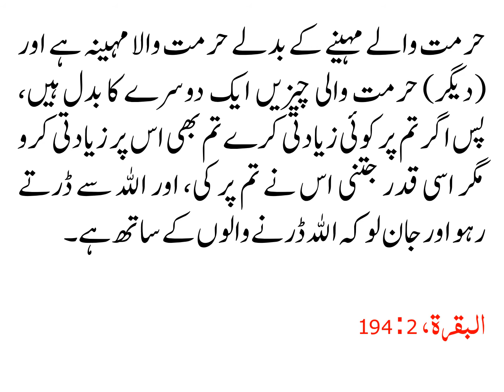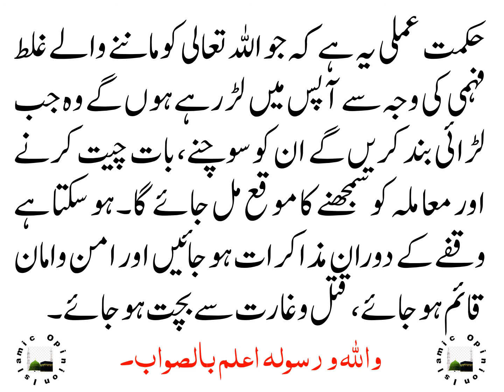ISLAMI MAHINO KA HURMAT WALA HONAY KI KIA HIKMAT HAI?